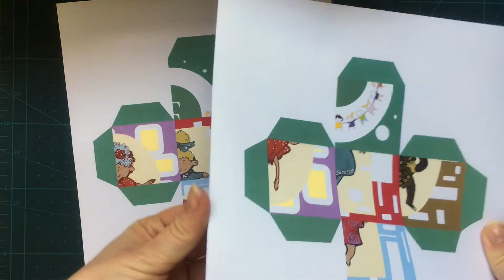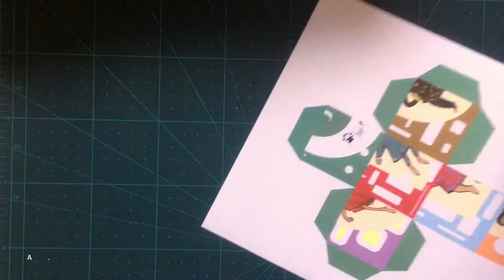Csikóca Műhely - Kockás képkirakó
A videóban bemutatjuk, hogyan lehet elkészíteni a legegyszerűbb módon a Csikóca Műhely kockás képkirakóját. A sablonok letölthetők innen